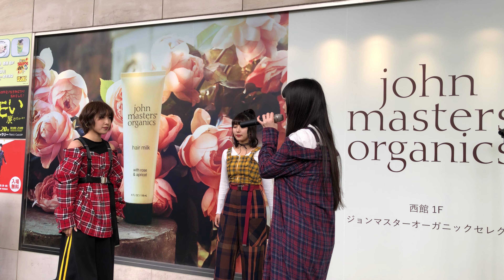【4K】Jewel(ジュエル)【J☆Dee'Z(ジェイディーズ)】 1stフルアルバム発売記念リリースイベント『明日も、世界は回るから。』 2019.01.20(名古屋パルコ西館1Fイベントスペース)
iPhone8 4K/60fps撮影
J☆Dee'Zが、Jewelに改名したらしいよ知ってた？？

Jewel(ジュエル)【J☆Dee'Z(ジェイディーズ)】 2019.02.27発売の1stフルアルバム『Jewel』発売記念リリースイベント

2019年1月20日(日)14:30〜 第2部より
(名古屋パルコ西館1Fイベントスペース)
J☆Dee'Zさん歴代衣装で登場し、その曲に限り動画撮影可能。
『明日も、世界は回るから。』
ジャケット写真Ver.

2018/10/29 に公開
“いま、いちばん逢いたい人は誰ですか？“

平均年齢17才ガールズボーカル&ダンスグループ　J☆Dee’Z（ジェイディーズ）
TVアニメ「レイトン ミステリー探偵社 ～カトリーのナゾトキファイル～」エンディングテーマの新曲、『明日も、世界は回るから。』　ドキュメンタリーMVを公開！

【9thシングル商品概要】
2018年11月21日(水)発売
『明日も、世界は回るから。／Re:100万回の「I love you」』

初回生産限定盤 (CD+DVD) SRCL-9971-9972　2,000円(税込)
初回仕様限定盤 (CD) SRCL-9973　1,200円(税込)

‹CD›
M1.明日も、世界は回るから。
M2.Re:100万回の「I love you」
M3.君にStrike
M4.Secret Dancer

‹DVD›※初回生産限定盤のみ
★Music Video –Documentary Movie-
★AFTER SCHOOL SWAG Vol.6 -Live Movie-
「Fun Time Funk!!!」
「だいすき」
「ひとひらの涙」
「あと一歩」

2019年・春に、J☆Dee’Z史上最多公演数のワンマンライブツアーの開催決定！
3/2（土）福岡 DRUM SON
3/10（日）広島 セカンドクラッチ
3/23（土）名古屋 伏見LION THEATER
3/24（日）静岡 LIVE ROXY SHIZUOKA
4/14（日）大阪 阿倍野ROCK TOWN
4/27（土）横浜BAYHALL